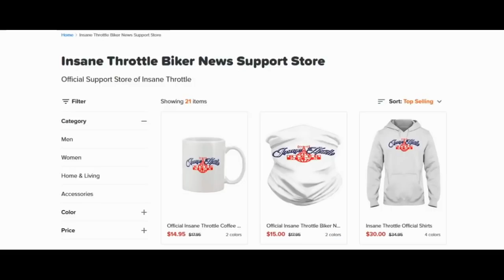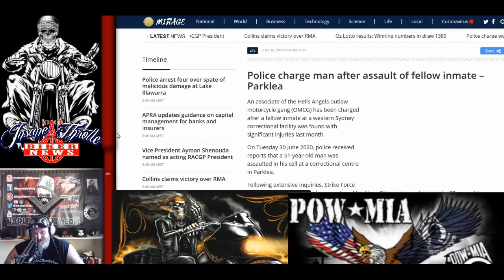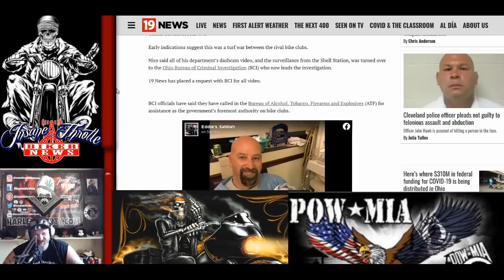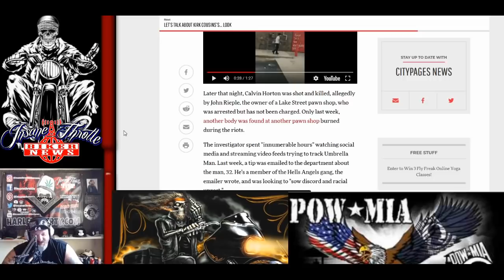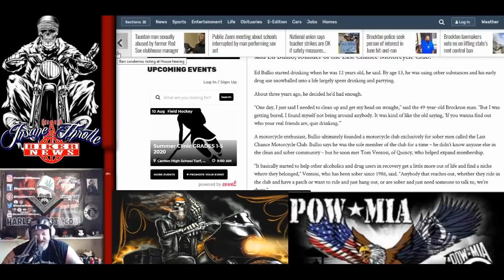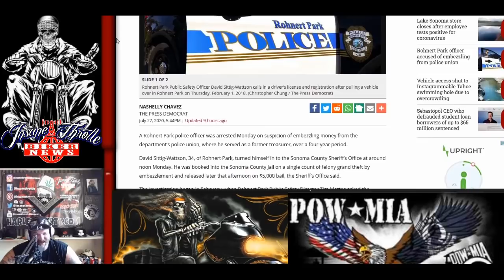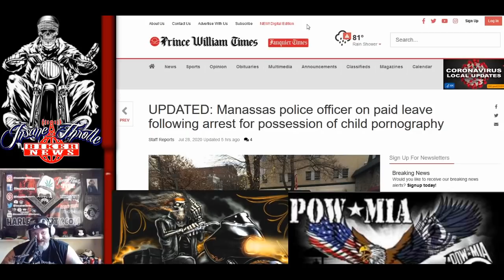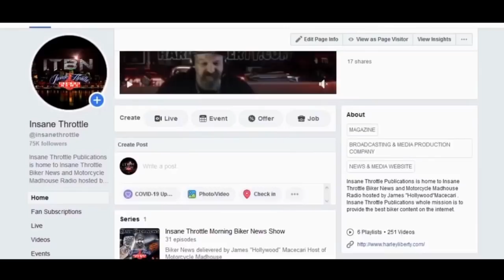Hells Angels Motorcycle Club News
Opening Monologue
Hells Angels Bikie News from Australia
Hells Angels Biker News from Ohio
Hells Angels Biker News from Minnesota
Last Chance Motorcycle Club is giving a second chance
Final Thoughts